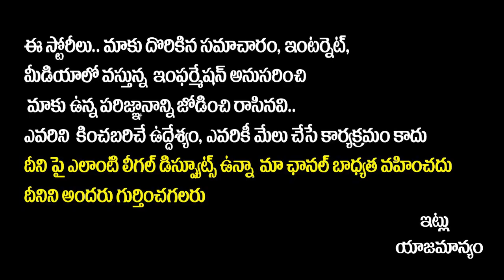Epic Role Reversal Interview with Media at Kotabommali P.S Prachara Sabha | Srikanth, Rahul Vijay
Epic Role Reversal Interview with Media at Kotabommali P.S Prachara Sabha | Srikanth, Rahul Vijay | SocialPost Tv

SocialPost Shorts